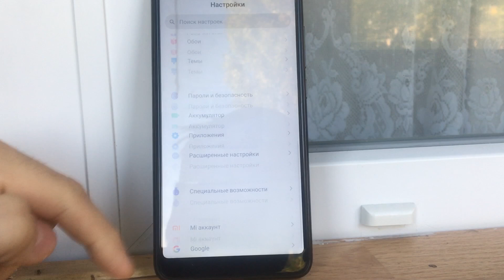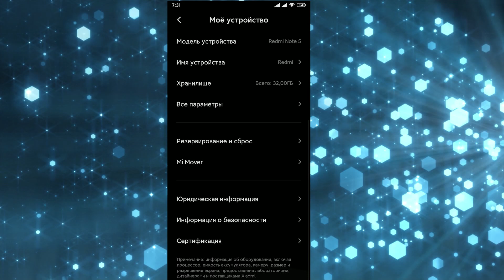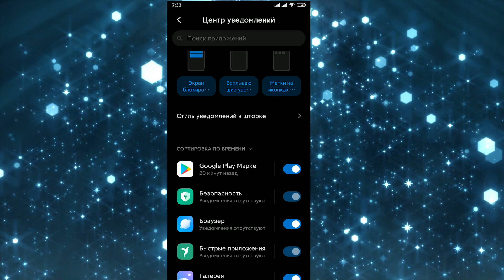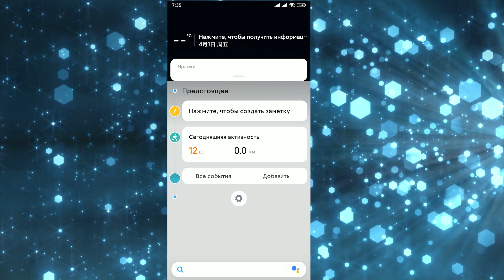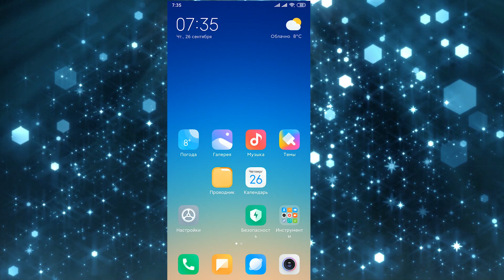Обзор и установка MIUI 11 на Xiaomi Redmi Note 5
Устанавливаем русскоязычную  MIUI 11 на Redmi Note 5. Смотрим на новые фишки MIUI 11. Прошивку можно ставить уже сейчас, работает хорошо. Русский язык и гугл сервисы присутствуют из коробки. Миюай 11 очень сильно удивила, очень много всего интересного, но глобально ничего не менялось.